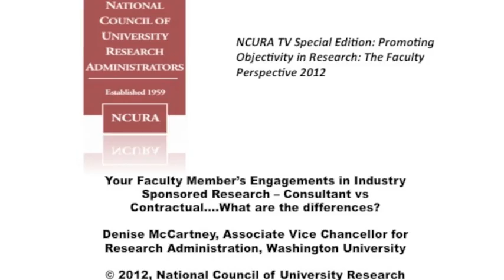NCURA TV Edition: Your Faculty Member's Engagement with Industry: Consultant vs Contractual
NCURA YouTube Tuesday

NCURA TV Edition

Promoting Objectivity in Research: The Faculty Perspective
Your Faculty Member's Engagement with Industry: Consultant vs Contractual, What are the Differences?

Denise McCartney, Washington University